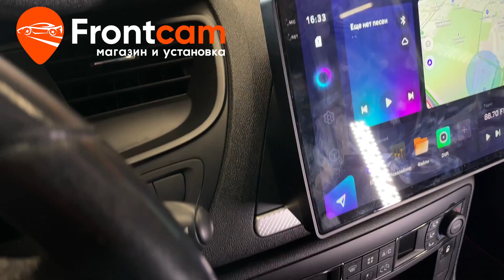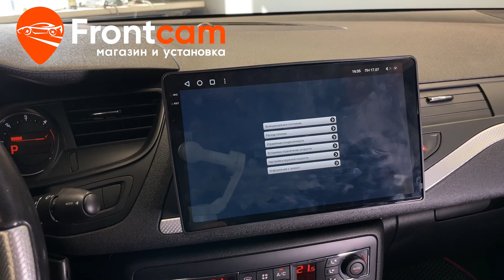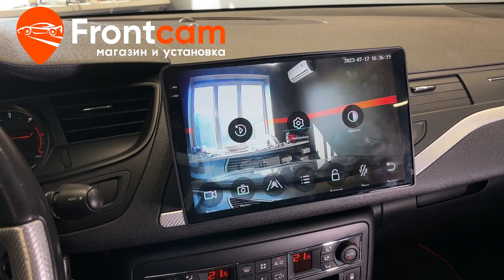Магнитола Teyes CC3 2K RM-10-1952 для Citroen C5 2 на ANDROID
Обзор установки головного устройства Teyes CC3 RM-10-1952 на андройд для Ситроен С5 2-го поколения с видеорегистратором.
Подходит для: Citroen C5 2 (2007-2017)

На данный автомобиль установили мультимедийную систему  от компанииTeyes с диагональю экрана 10,4 дюймов с разрешением экрана 2К. Устанавливается через переходную рамку которая идёт в комплекте. Адаптировали с подсветкой автомобиля. Доступны все преимущества Android системы: есть возможность скачивать приложения из PlayMarket и множество других мультимедийных функций!  Есть эквалайзер для настройки музыки. Штатное головное устройство убрали. Установили  видеорегистратор управление осуществляется с магнитолы.
Гарантия.